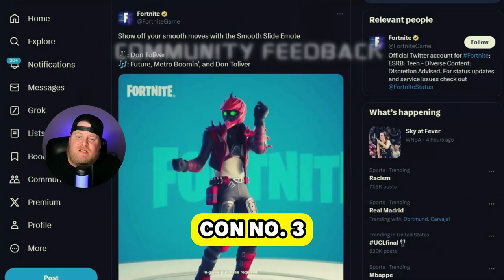Pros and Cons of Fortnite Chapter 5 Season 3!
Welcome back to the channel! In today's video, we dive deep into Fortnite Chapter 5 Season 3 to discuss the pros and cons. Is this new season living up to the hype, or is it a major letdown? We cover everything from exciting new map changes and innovative skins to persistent bugs and community feedback.

- The latest map updates and their impact on gameplay
- New skins and cosmetics that everyone is talking about
- Key gameplay improvements and enhancements
- Ongoing bugs and glitches that are frustrating players
- Balance issues and community concerns
- Whether the new content feels fresh or repetitive

Are you loving the new features, or are there issues that need fixing?